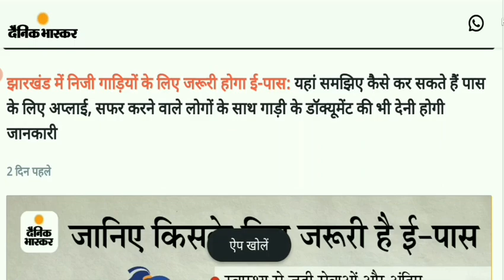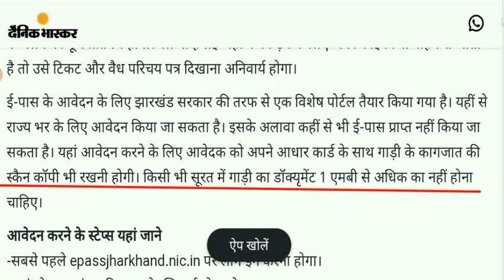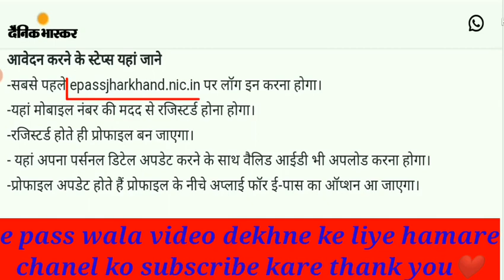Jharkhand E Pass News 2021||E Pass Breking News||Jharkhand me E pass Kaise banaye 2021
Hello friends aaj ki is video me aapko bataya hu ki aap apne mobile phone se ghar baithe lockdown me kahi bhi aane jane ke liye e pass bana sakate hai aur aap kahi ja sakate hai ummeed hai ki aapko yah video pasand aayegi Thank You So Much..